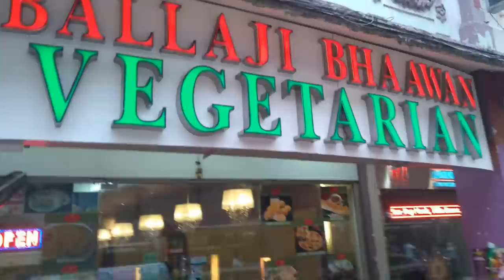MUSTAFA CENTRE SHOPPING MALL -1 OF 2 சிங்கப்பூர் முஸ்தபா சென்டர்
MUSTAFA CENTRE SHOPPING MALL IS LOCATED AT 145 SYED ALWI ROAD, SINGAPORE- ETHICALLY RICH AREA CALLED little india. THROUGH THEIR ONLINE STORE WE CAN PURCHASE WIDE RANGE OF PRODUCTS FROM OUR HOME .THERE ARE LOTS OF DIFFERENT PRODUCTS AVAILABLE FOR SHOPPING FROM HOUSE HOLD ITEMS TO BRANDED WATCHES, JEWELS,COSMETICS,PERFUMES, ELECTRONIC ITEMS, CLOTHINGS, AIR TICKETS,TOYS, SHOES,  AND MUCH MORE AT RELATIVELY CHEAP PRICE COMPARED TO THE FAMOUS ORCHARD - TAKASHIMAYA-SHOPPING CENTRE.

BASEMENT 2- BRANDED DIGITAL CAMERAS, MOBILE PHONES, TV, iPADS, TABLETS, TOYS, GAME SETS ETC

BASEMENT 1- WIDE RANGE OF MEN'S AND WOMEN'S CLOTHING AVAILABLE, ALSO IN THE EXTENDED SECTION WE CAN PURCHSE GOLD, DIAMOND AND SILVER JEWELLERY , ETC

LEVEL 1- WIDE RANGE OF PERFUMES, BRANDED WATCHES, CDs,DVDs,CAMERAS,BANGLES, PERFUMES, VARIETY OF TOILETRY ITEMS, MEDICAL PRODUCTS, SUNGLASSES, ETC

LEVEL 2 - MAINLY SELLING INDIAN FOOD ITEMS FROM RICE, SPICES, HERBS ,VEGETABLES, OILS, COOKING PRODUCTS, FRUITS, CHILLED ITEMS, ETC

LEVEL 3 -HERE MUSTAFA CENTRE SELLS KITCHEN ITEMS, BEDSHEETS, CUTLERY ,CURTAINS, PILLOWS, BLANKETS, ETC

LEVEL 4- HERE WE CAN PURCHASE HOME FURNITURE ITEMS, HOME DECORATING ITEMS, LAUNDRY ITEMS, BOOKS AND CHILDREN ITEMS.

THEY ALSO RUN MUSTAFA CAFE, MUSTAFA AIR TRAVELS, MUSTAFA MONEY EXCHANGER, AND MUCH MORE.

THEY ALSO PROVIDE POSTAL SERVICE FOR SINGAPORE POST.

ITS WEEKEND GATEWAY FOR MOST OF INDIAN AND BANGLADESH WORKERS AS WELL AS EXPATRIATES AND ALSO FOR LOCAL RESIDENTS.

LITTLE INDIA AND MUSTAFA CENTRE IS A MUST VISIT DESTINATION FOR TOURISTS .
MUSTAFA CENTRE PART 2 IS NEXT.

1.BIRDS PARK
2.SENTOSA ISLAND RESORT
3.UNIVERSAL STUDIOS
4.ORCHARD SHOPPING MALLS
5.GARDENS BY THE BAY
6.SINGAPORE ZOO AND NIGHT SAFARI
7.TEMPLES ALL AROUND SINGAPORE
8.WILD WILD WET THEME PARK
9.CHINESE GARDENS AN JAPANESE GARDENS
10. CHINA TOWN
11. CITY HALL AND RAFFLES PLACE
12.SINGAPORE DISCOVERY CENTRE
13. SNOW CITY
14.MERLION PARK
15.CITY OPEN TOUR